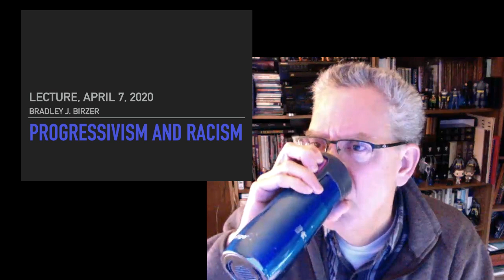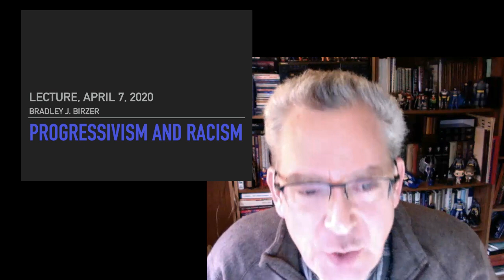American Heritage: Progressivism and Racism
Part of the Hillsdale College core course, American Heritage, this lecture looks at 1) the loss of religious faith; 2) the growth of nationalism; 3) the development of ideologies; and 4) the wide appeal of progressivism--all leading to the destruction of American norms and mores. Progressivism, by its very nature, cannot posit a just or dignified view of the human person.